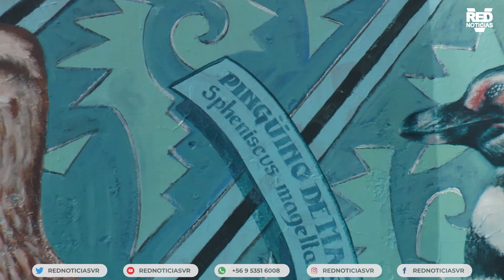EL QUISCO: ASOMBROSOS MURALES EN PLAZA YUNGAY POR EL ARTÍSTA FRANCISCO RAMOS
📍El Quisco

➡ El arte se toma la Plaza Yungay con asombrosos murales y colores que plasman la flora y fauna de la provincia de San Antonio. Trabajo a cargo del artista Francisco Ramos que se espera que culmine aproximadamente en el mes de agosto de este año.

➡RedNoticiasVR visitó el lugar y este es el informe.